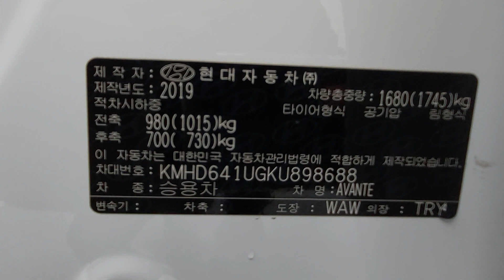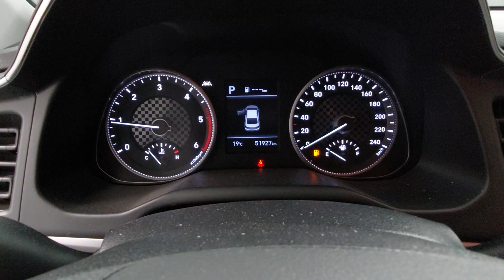The New Avante AD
KMHD641UGKU898688